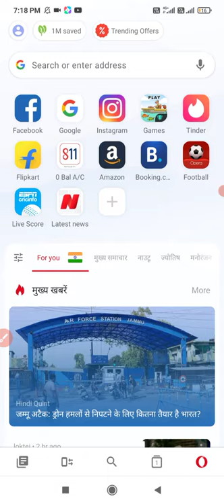Opera Mini Me Desktop mode Kaise On kre ? | Opera Mini new Update